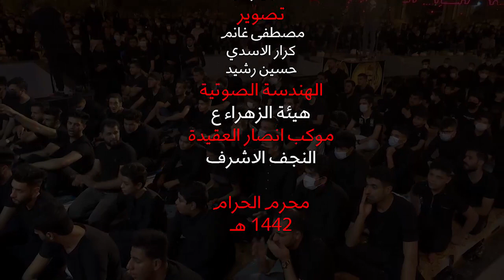الخطيب الشيخ جعفر الوائلي - موكب انصار العقيدة | ليلة 2 صفر 1442 هـ